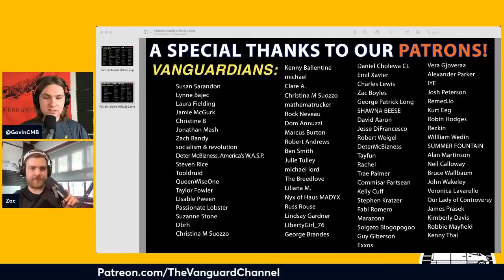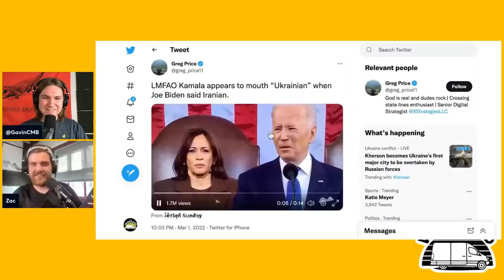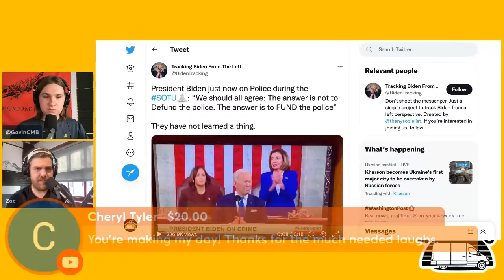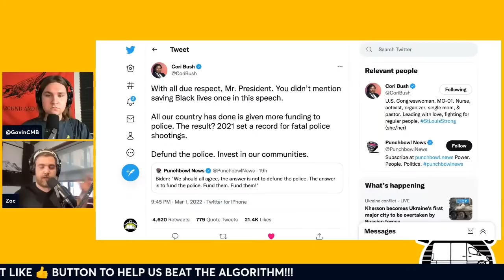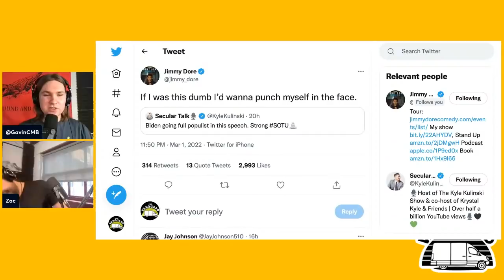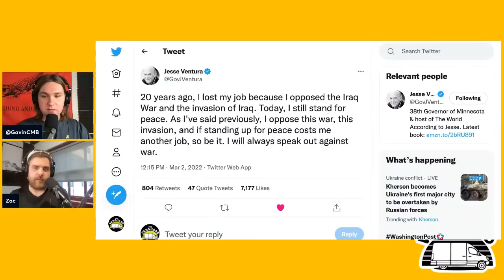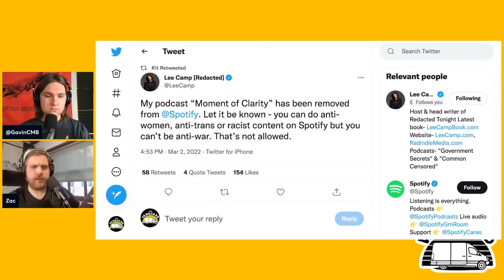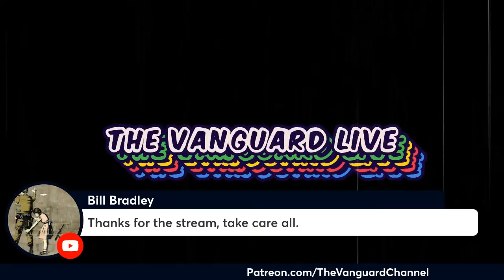LIVE: Jimmy Dore vs Kyle Kulinski Twitter Drama / SOTU Thoughts / Jesse Ventura is a LEGEND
Make sure to smash that like button 👍 to help us beat the algorithm! 👍